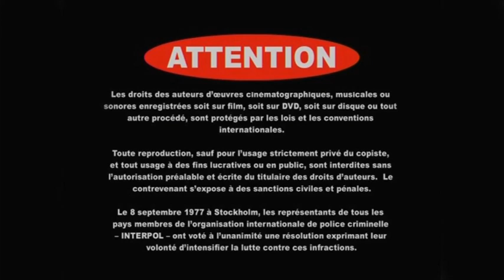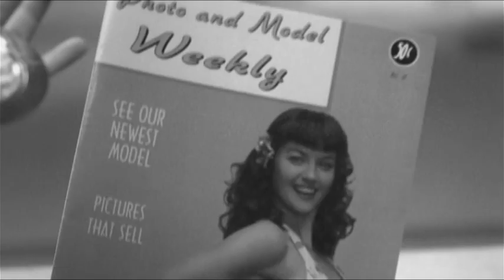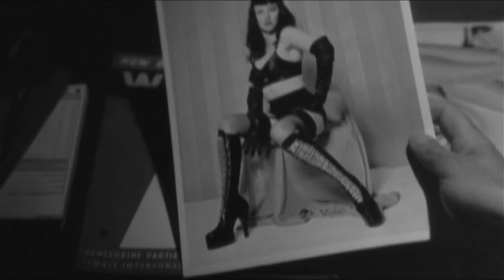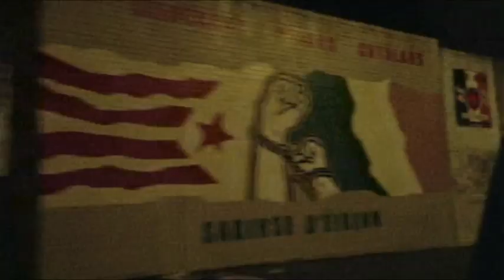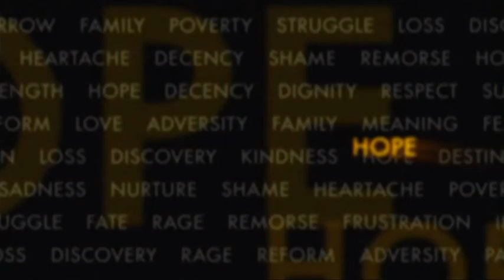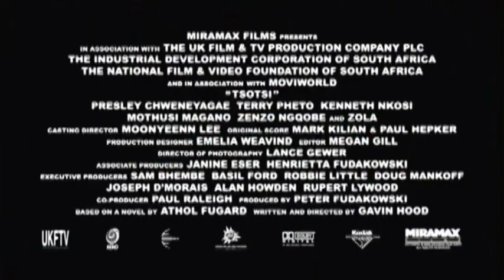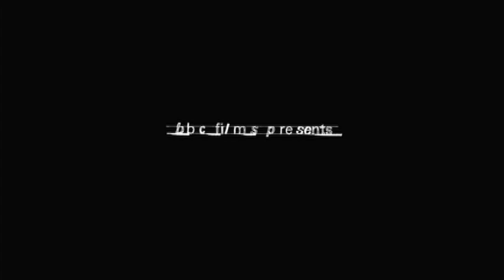Opening to Tristram Shandy: A Cock & Bull Story 2006 Canadian DVD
Distributor: Alliance Atlantis